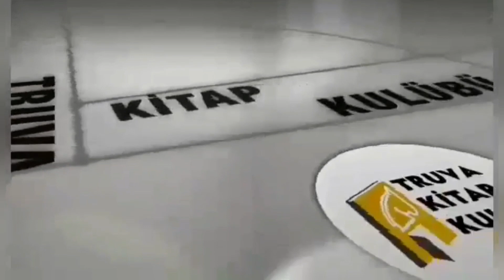Aşığım sana - Seslendiren: Sami Çelik - Şiir: Şevki Dinçal - Müzik- Ali Dinçal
Aşığım sana
Seslendiren: Sami Çelik
Şiir: Şevki Dinçal